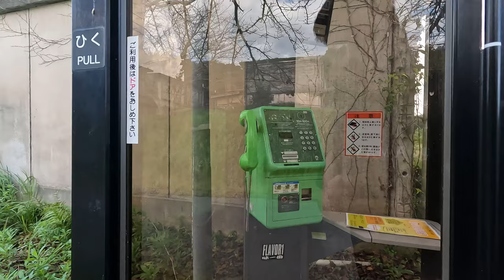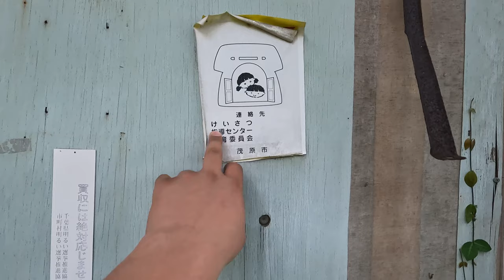Abandoned Town Japan Tokyo ॥ Ghost Town ॥ Indian In Japan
Japan Abandoned Town

Why are there so many abandoned houses?

There are numerous and complicated reasons why Japanese homes became vacant. The most obvious is the declining birthrate and an aging population, but another reason is location.

Most akiya are located far away from major cities where a good portion of jobs are found. Millions of vacant homes are spread throughout Japan, but the rural prefectures of Kagoshima, Kochi, Tokushima and Wakayama have the most.

Buyers must be willing to live in the house despite the town’s low population and little financial potential since the point of this program is to repopulate dying towns.

Even if the abandoned house was in good shape, younger families often don’t want to relocate to a town that may not exist shortly after moving in or have no sustainable development.

Camara man Credit - @jaigusain